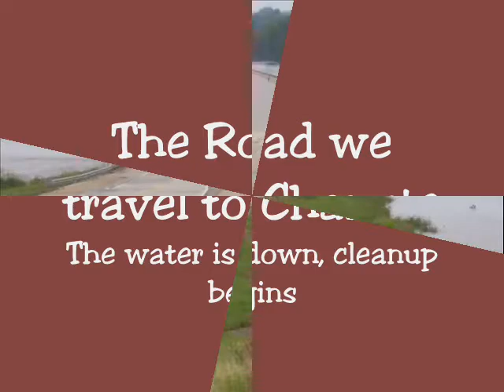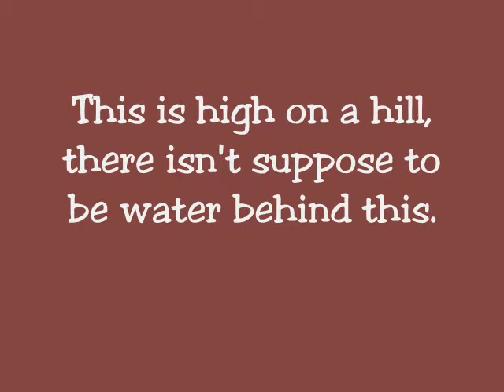River Flood #2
South of Humboldt Kansas.  In 30 years we've been here, neither of the houses had ever been under water before.